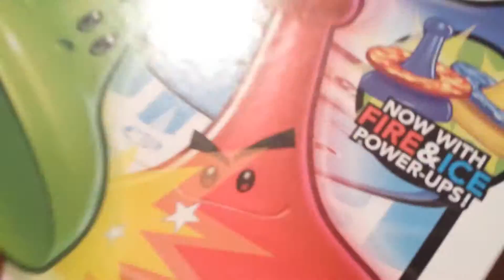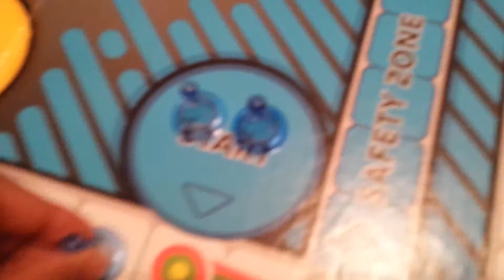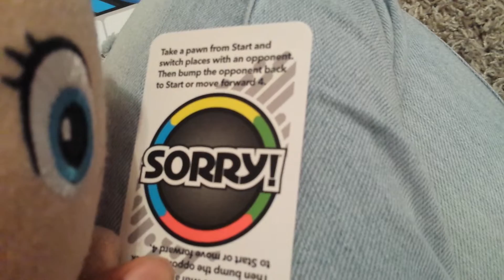Deema's Slumber Party Part 3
Part 3. This is it.